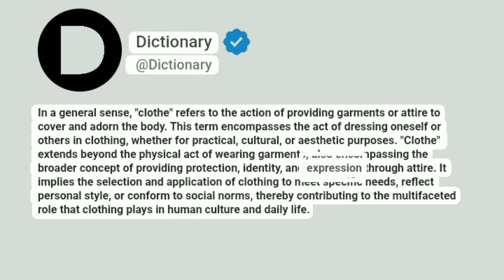Clothe Meaning In English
In a general sense, "clothe" refers to the action of providing garments or attire to cover and adorn the body. This term encompasses the act of dressing oneself or others in clothing, whether for practical, cultural, or aesthetic purposes. "Clothe" extends beyond the physical act of wearing garments, also encompassing the broader concept of providing protection, identity, and expression through attire. It implies the selection and application of clothing to meet specific needs, reflect personal style, or conform to social norms, thereby contributing to the multifaceted role that clothing plays in human culture and daily life.